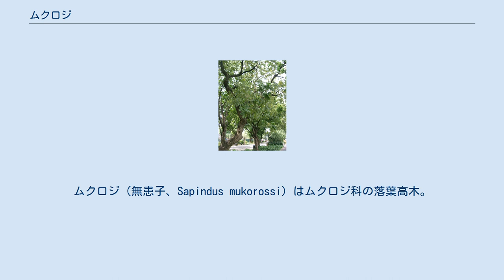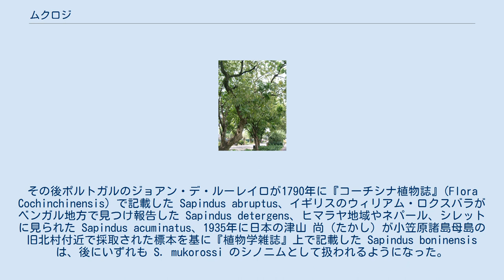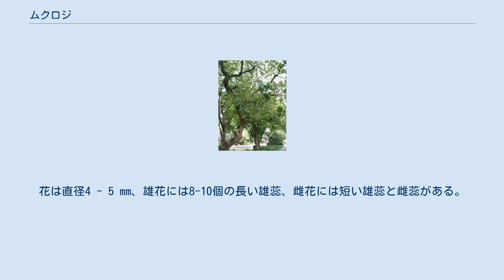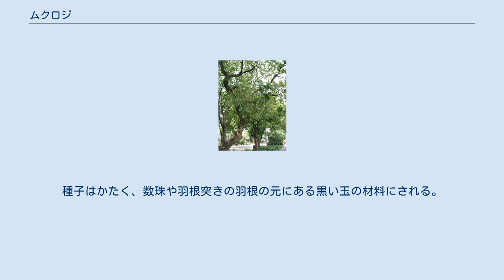ムクロジ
ムクロジ（無患子、Sapindus mukorossi）はムクロジ科の落葉高木。
 ムクロジは1788年にドイツのヨーゼフ・ゲルトナーの『植物の果実と種子について』(De Fructibus et Seminibus Plantarum) で Sapindus mukorossi という学名が与えられたが、種小名 mukorossi は日本語の俗称、つまりまさに「ムクロジ」の名に基づいたものであると考えられる。
その後ポルトガルのジョアン・デ・ルーレイロが1790年に『コーチシナ植物誌』(Flora Cochinchinensis) で記載した Sapindus abruptus、イギリスのウィリアム・ロクスバラがベンガル地方で見つけ報告した Sapindus detergens、ヒマラヤ地域やネパール、シレットに見られた Sapindus acuminatus、1935年に日本の津山 尚（たかし）が小笠原諸島母島の旧北村付近で採取された標本を基に『植物学雑誌』上で記載した Sapindus boninensisは、後にいずれも S. mukorossi のシノニムとして扱われるようになった。
 インドから東アジアの温帯およびインドシナにかけて分布し、具体的にはネパール、インド（旧ジャンムー・カシミール州、ヒマーチャル・プラデーシュ州、ウッタラーカンド州、アッサム州を含む）、ミャンマー、タイ、ラオス、ベトナム、中華人民共和国（海南省、南中央部、南東部）、台湾、朝鮮、日本（南西諸島、小笠原諸島、火山列島を含む）に自生し、パキスタンやジョージアにも持ち込まれている。
 日本では新潟県・茨城県以西の本州、四国、九州で見られる。
山地に自生する。
日本では、庭木にも植えられ、しばしば寺や神社に植えられている。
 落葉高木で、樹形は逆円錐形となり、樹高は7 - 15メートル (m) ほどになり、中には20 mを超える巨木になる。
雌雄同株。
樹皮は黄褐色で平滑、老木になると裂けて大きく剥がれる。
一年枝は、太くて無毛、皮目が目立つ。
葉は互生し、70センチメートル (cm) の偶数羽状複葉で、小葉は8 - 16枚つき、先端の小葉はない。
小葉は長さ7 - 15 cm、広披針形で全縁。
葉軸に対して小葉は完全な対生ではなく、多少ずれてつく。
晩秋になると葉は黄葉する。
 花期は6月ごろで、花は淡緑色で、枝先に30 cm程度の大きな円錐花序となって多数咲く。
花は直径4 - 5 mm、雄花には8-10個の長い雄蕊、雌花には短い雄蕊と雌蕊がある。
花穂はほとんどが雄花である。
 果期は10 - 11月ごろで、果実は直径2 cmの球形で、液果様で黄褐色に熟して、落葉後でも残っている。
果実のなかに黒くて大きな球状の種子を1個含む。
 冬に落葉すると、葉痕の面は蝋質感があり、中央がやや色づいていて、維管束痕が3個あることから、笑った顔や猿の顔のようにも見える。
冬芽は葉痕に比べるとかなり小さい円錐形で、副芽を下に付ける。
仮頂芽は側芽より小さく、芽鱗は4枚つく。
 果皮はサポニンを含み、サポニンには水に溶かすと泡立つ成分があり、サイカチ同様石鹸代わりに用いられる。
種子はかたく、数珠や羽根突きの羽根の元にある黒い玉の材料にされる。
 ムクロジの黒い果実の皮を、漢方薬では延命皮と称している。
実は女性用避妊具として利用された。